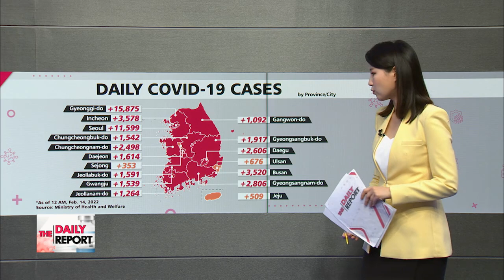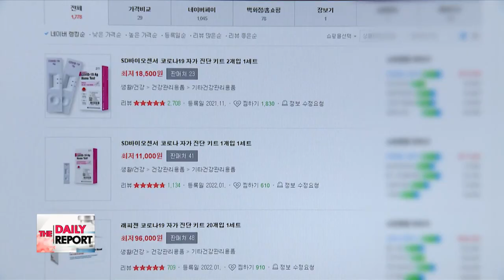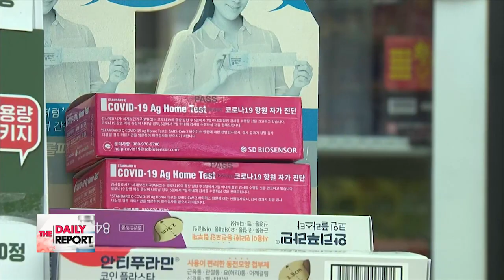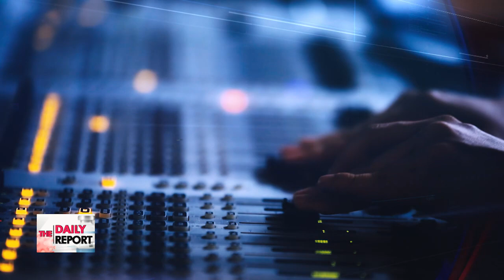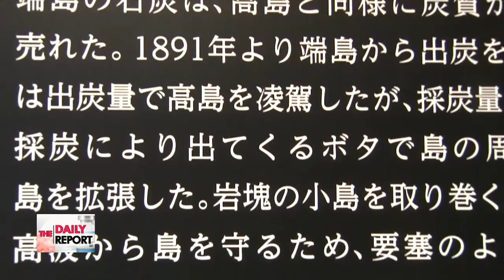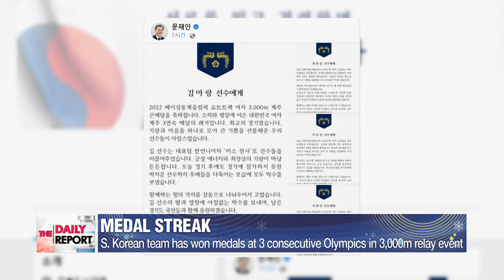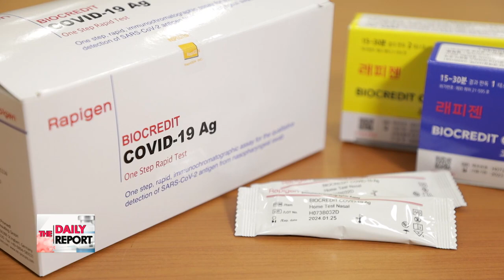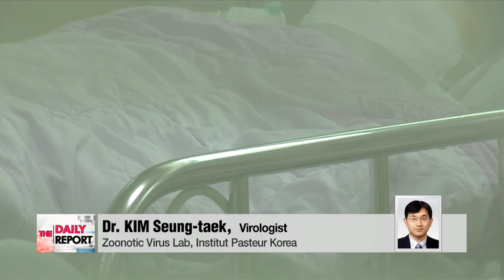[FULL] THE DAILY REPORT :South Korea on Monday set to start administering Novavax; release plans ...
▪ South Korea on Monday set to start administering Novavax; release plans for fourth vaccine shot

▪ U.S. will respond swiftly, decisively against Russian attack on Ukraine: Biden

▪ Japan excludes wartime period when recommending Sado mines for UNESCO World Heritage

▪ Ahn proposes merged conservative bid with Yoon in presidential election

▪ S. Korea's ICT exports hit record high for month of January

▪ Beijing Olympics: S. Korea's female quartet win silver in women's 3,000m short track relay

▪ FOGGY PATH TO A NEW NORMAL
(Countries in Europe and the U.S. are charting a course to a new normal following the peak of their Omicron wave, but Korea’s own path towards easing is being challenged by the country’s record daily tallies that are showing little signs of a let-up. We sit down with our panel of experts for their latest assessment of the current outbreak in Korea.)

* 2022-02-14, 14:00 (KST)